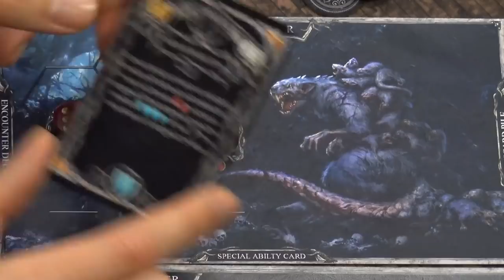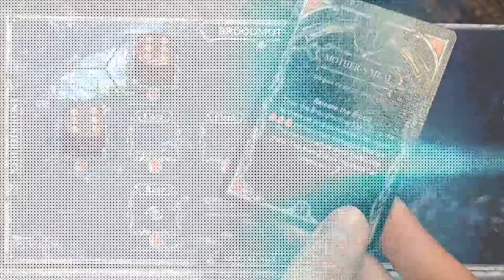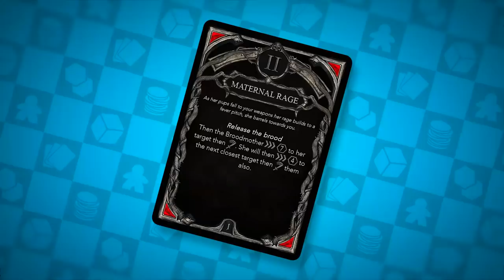Let's Play: Oathsworn - Encounter with the Brood Mother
Jamie from Shadowborne Games is in the studio with Gerry and Justin to continue on their game of Oathsworn.

Having had the misfortune to encounter a Brood Mother, Gerry and Justin must figure out a way to take it down without being swarmed by dozens of rats in the process. Controlling two characters each they must deal with the swarm and do enough damage to each of the Brood Mothers' parts. That is, of course, if they can keep their characters alive.

Which character would you like to play as most?